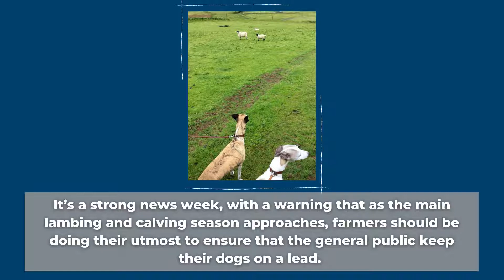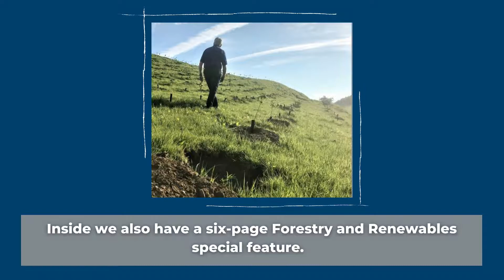12th March 2021, Scottish Farmer preview 👇